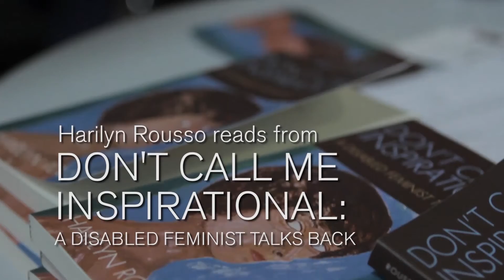Harrison Heller - Videography Reel 2013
to see more of my work.